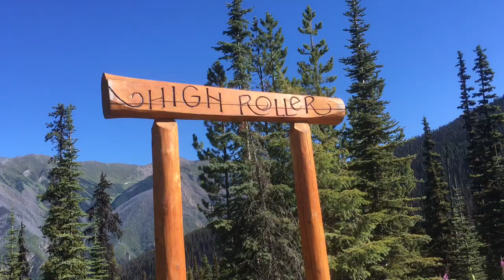Rippin bc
Just down in bc this weekend. If ur a tru mtb fan you’ll know where I was at!